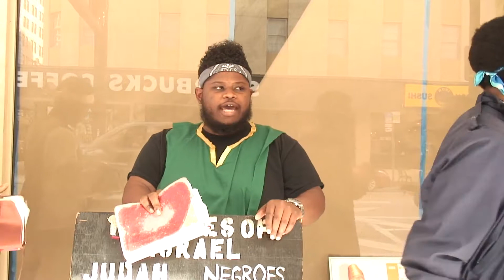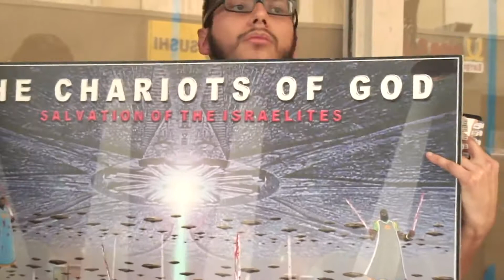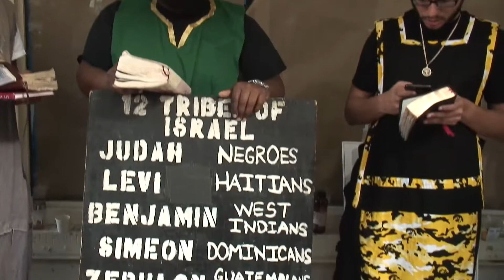6 N African Muslim Is Sliced By The Word Of Truth